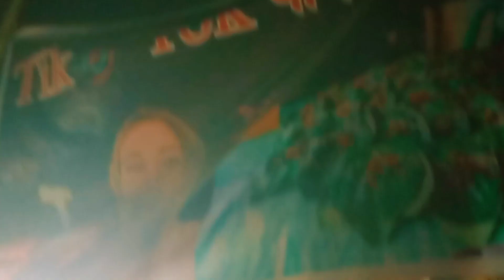Shivaratri mela ma rati ghumdai..ft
Hi! I’m Sabit Chaudhary. On my channel, you will find my blog. I love visiting, exploring, and sharing my experiences with you.

[Upload: time is sunday:9:30]